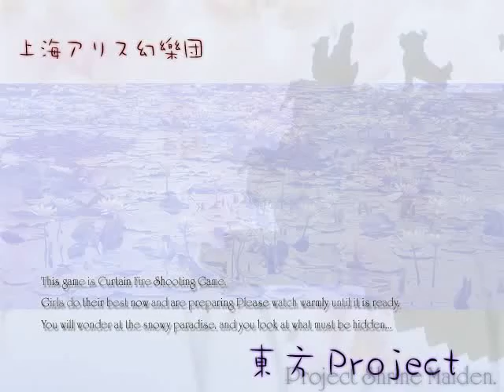Touhou 7 Perfect Cherry Blossom EXTRA STAGE! (Sakuya A) (First Extra stage ever!)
Hahaha... so this happened in one day xD
I finally Cleared an Extra Stage lol x3
I bombed a lot tho, but at least I had 2 lifes left at the end~~
I quite enjoy Perfect Cherry Blossom so much! I might try to 1CC it on hard...
Or try Touhou 1´s Extra Stage? (Probably not, thats way harder xD)
Anyway I hop you enjoy me (A noob) playing PBC´S Extra Stage! ^W^